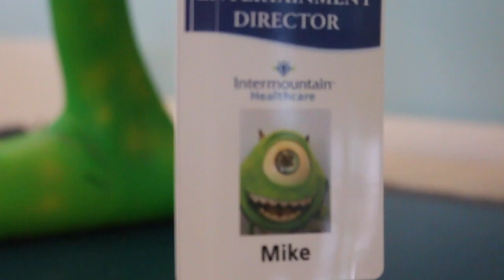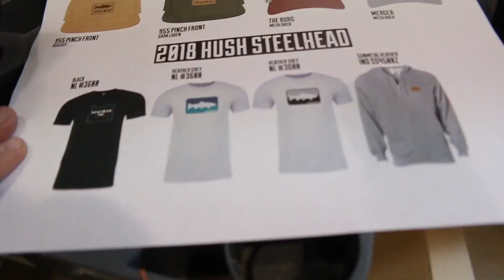GIVING AWAY $22,500 TO A HOSPITAL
We were finally able to go and donate the check that you all helped us raise during our 4th annual Hush Movie Night. Thank you all again for your support and generosity.

If you would like to donate to Primary Children's Hospital you can learn more about that

Pre-Order the 2018 First Lite lineup starting on March 27th only

Join First Lite LIVE on March 28th at 12:00p MST for Q&A on the new gear and win some 2018 prototype giveaways!

and you'll be automatically entered to win new 2018 gear!

2018 Bows. coming soon.
Casey, Eric and Bmack | Hoyt REDWRX Carbon RX-1 in Blackout